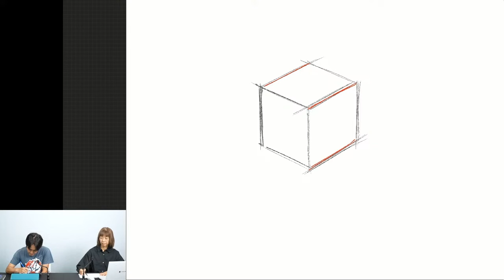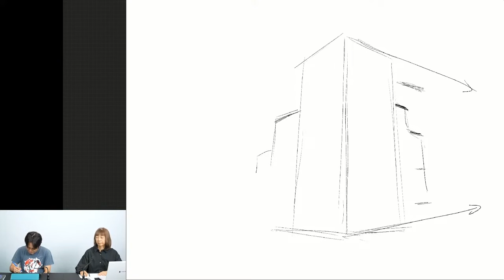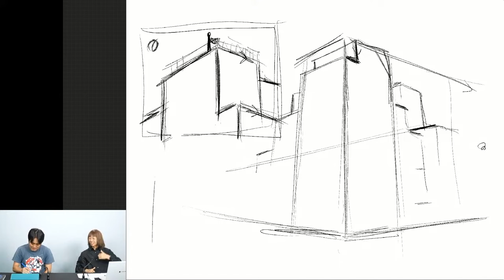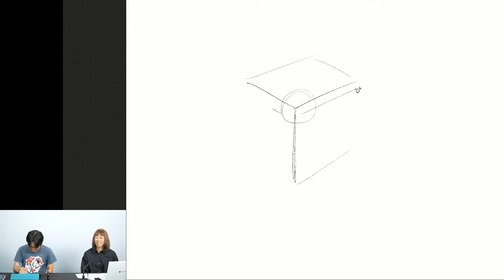ラクガキ雑談#214： 立方体の描き方:1点集中で説得力のある机、ビル、街並みが描けます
アニメーター の 立中順平 氏との雑談です！

講師：立中 順平…「ユーリ!!! on ICE」「メジャー」「すずめの戸締り」「忘却バッテリー」などの作品に参加。アクション作画監督、絵コンテを担うベテランアニメーター

立中先生への質問・リクエストフォームはコチラ

↓↓↓↓↓↓URL↓↓↓↓↓↓
書籍『たてなか流クイックスケッチ』

モデルのタイマー付き動画・静止画を毎週木曜公開！